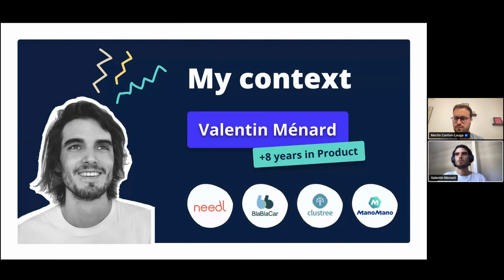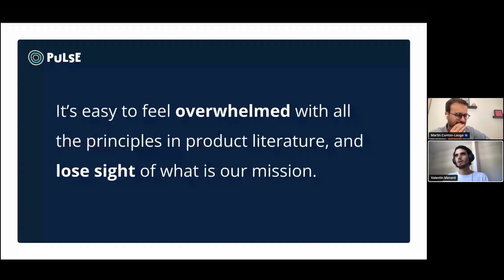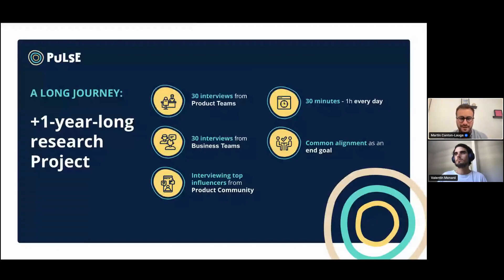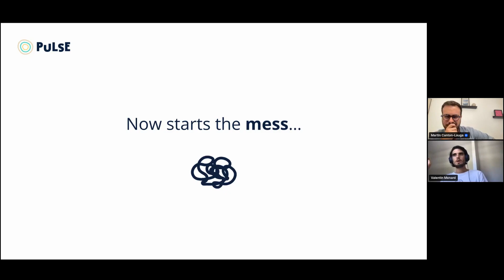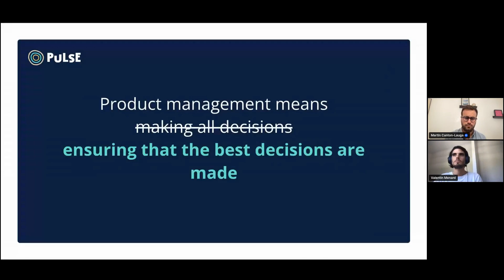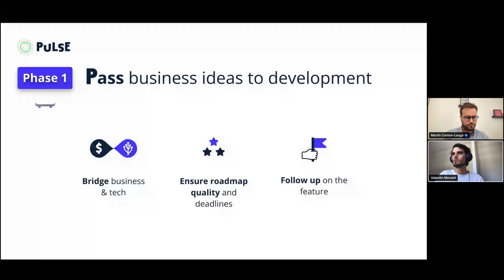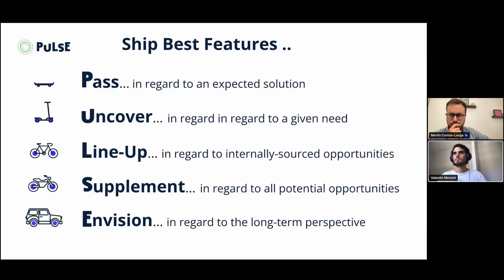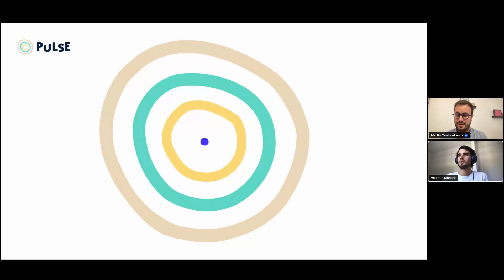Bourbier #22 - Comment en finir avec les dogmes du produit ? Valentin Ménard, Group PM chez ManoMano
Le Bourbier du mois de juillet est avancé, et il revient pour tacler une nouvelle problématique Produit 💪

Le Bourbier by Hubvisory, qu'est-ce que c'est ?
C'est l'évènement participatif à NE PAS MANQUER !
Des pointures de la communauté produit vous racontent leurs plus grands fails !

Pour cette 22ème édition, nous avons l'immense plaisir d'accueillir Valentin Ménard, Group Product Manager chez ManoMano.

A cette occasion, Valentin abordera la problématique suivante 👉 Comment en finir avec les dogmes du produit ?

Au programme :
Valentin nous partagera les 5 étapes clés de la méthode PULSE.
Cette méthode​ a vu le jour au sein de son expérience chez ManoMano, alors qu'il était à la recherche de clarification sur le rôle du Product Manager : comment concilier frustrations du business et pratiques produit by the book ?

Et si nous avons encore besoin de présenter ManoMano : c'est le leader français du secteur du commerce en ligne spécialisé dans le domaine du bricolage et du jardinage !

Tu veux en apprendre plus sur les défis du Product Manager ?

Ce Bourbier sera le dernier avant une petite pause estivale ☀️